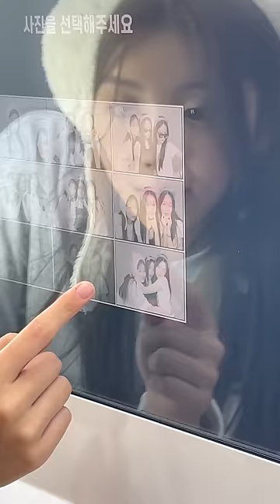수지 (Suzy) [R U Next? Theme Song] : 전속력으로 (R.U.N) Brand film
[R U Next?] Brand film

Director : N’ouir
1st AD : Wansun Bong
Editor : N’ouir
PD : Sanghee Byun
Production Assistant : Seungtae Kim, Taehun Lee, Wonsung Yoon, Wondeok Yun, Wonhwa Yoon, Minju Kim

Visual Creative: Serian Heu, Gunhee Lee, Nayeon Kim, Joohyun Kim, Yeaji Choi
Artist Management : Sungjin Park, Shindong Rhee, Soohyun Woo, Gwangtaek Oh, Jayoung Yoon
Suzy (Management SOOP)
Performance Directing :Sangwoo Myung, Dahee Kim, Hahyun Ham

Director of photography | Seokhyun Kwon (Nekoes)
1st Camera AssistantㅣHyeryoung Song
2nd Camera Assistantㅣ Byeonghwi Min
3rd Camera Assistant |  Changho Kim
4th Camera Assistant |  Seoungwoo Kim

Gaffer | Kwangyong Lee (DOEX_light)
1st | Chihwan Yang
2nd | Jongho Kim
2nd | Sunu Lee
3rd | Changyun Kyung
Light Assistant | Sejin Lee, Soo Lee

Art Director : Nahyun Kwak

Connect with R U Next?

R U Next? Weverse